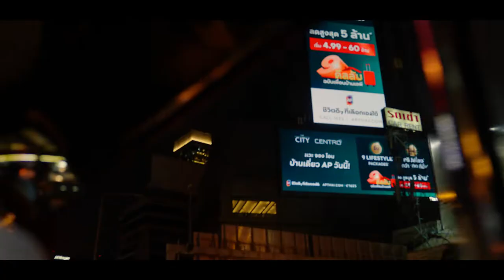MCHOICE 2022 X FUTURESOCIETYSHOW IN BANGKOK / 퓨처 소사이어티 쇼룸이 함께한 'Mchoice2022'가 태국 방콕의 파라곤에서 열렸다.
MCHOICE 2022 X FUTURESOCIETYSHOW in Bangkok

지난 9월 9일, 퓨처 소사이어티 쇼룸이 함께한 'Mchoice2022'가 태국 방콕의 파라곤에서 열렸다. 태국의 수많은 아티스트들이 자리한 이번 쇼는 본봄, 비뮈에트, 더뮤지엄비지터가 쇼를 공개했으며, 잉크와 푸시버튼 또한 10일 프레스 프레젠테이션을 선보였다. 'FUTURE IS NOW'라는 메시지 아래 런웨이는 패션과 음악 그리고 춤으로 가득 매워져 마치 방콕의 분주한 도심을 연상케 했다. 국경의 경계가 무색할 만큼 활기를 되찾은 방콕의 다운타운은 우리가 기억하는 서울의 어느 모습과 다를 바 없었다.

Film Studio L’extreme (Kim SungJae)

📍Show
9th September
Siam Paragon (Royal Paragon Hall)

BMUET(TE)
BONBOM
THEMUSEUMVISITOR

📍Press Presentation
10th September
The Standard Bangkok Mahanakorn

BMUET(TE)
BONBOM
EENK
PUSHBUTTON
THEMUSEUMVISITOR